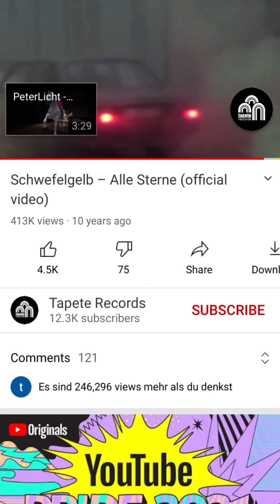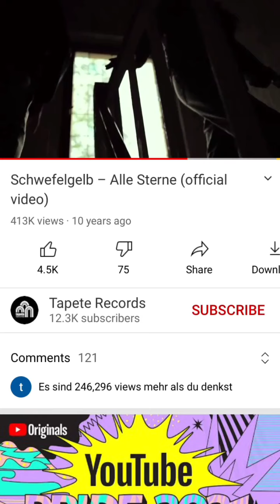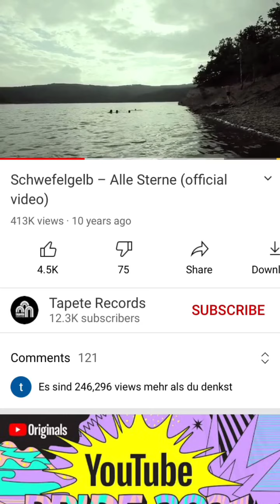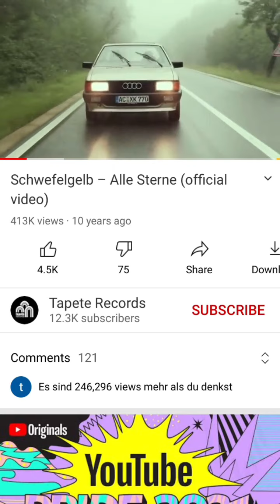SCHWEFELGELB ALLE STERNE BACKWARDS